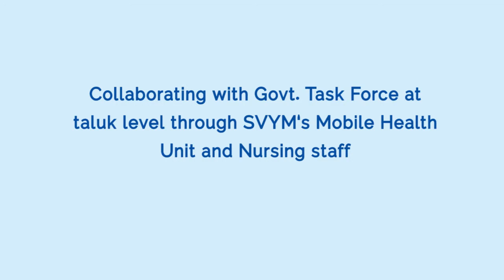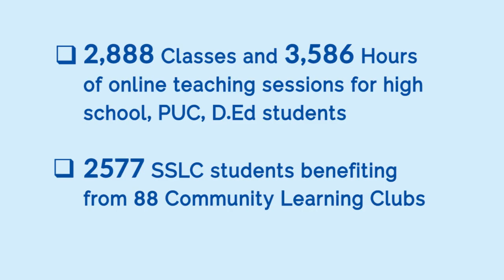SVYM's Holistic Approach for Managing Covid-19 Crisis